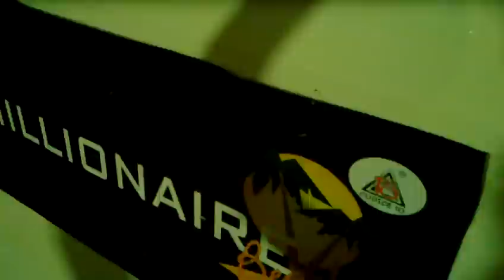MILLIONAIRE BEACH STAND CODICE 10 PUNTO VERDE NICHELINO 1 video hd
LU DIAMANTI COL SUO ULTIMO PEZZO DELLA SERATA PER IL CAMBIO CONSOLLE!!  SONG SWEDISH HOUSE MAFIA ONE ,YOUR NAME
23/7/2010